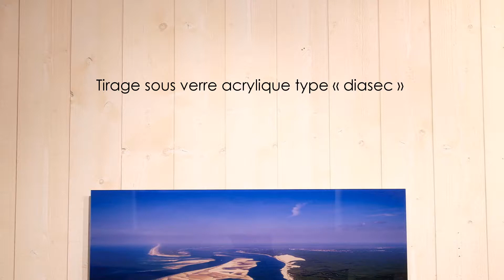Diasec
Photographie sous verre acrylique type "diasec"